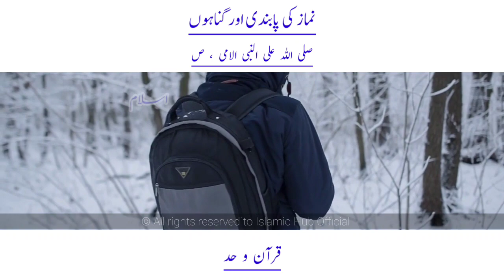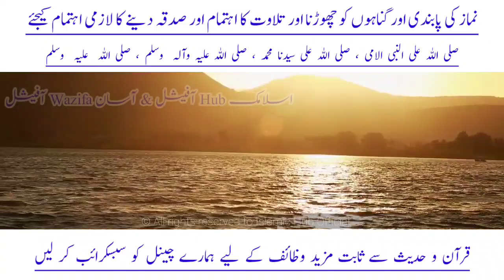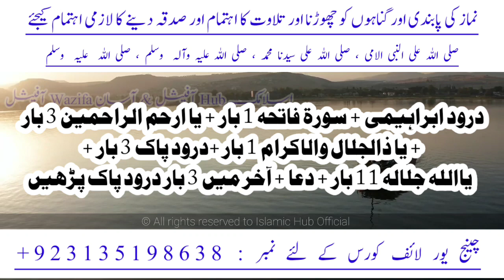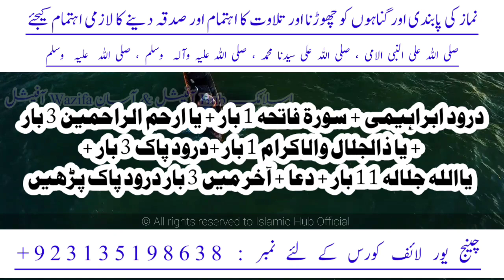100% Working Wazifa To Become Rich | Ameer Hony K Lie Wazifa |Qarz Sy Nijat K Lie |دولت کے لئے وظیفہ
In This Video I Will Tell You Solution Of Your All Problems , In Just 3 Days In Sha Allah

Agar YouTube Package
Na Ho To Facebook Page Par
Bhi Ap Ye Wazaif Dekh Sakty Hain .

In Links Sy Free Wazaif Dekh
Sakty Hain . Jazak Allah